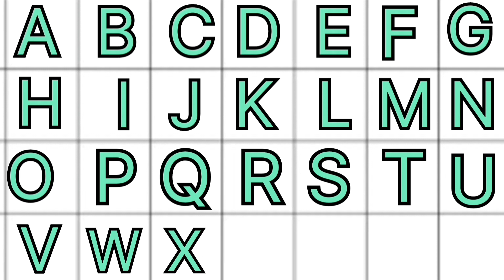English Alphabet |ABCD | Learn abcd | AlphabetVocabulary |A for Apple , B for Ball, C for Cat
English Alphabet |ABCD | Learn abcd | Alphabet
Vocabulary |A for Apple , B for Ball, C for Cat

Capital Letters
English Alphabets
phonics songs
nursery rhyme
children Playlist. kids songs
songs for children music for children children
Songs,

alphabet songs for children teach, School, Word,
abc phonics song, Alphabet Song, online kids
education abcd songs nursery rhymes english
varnamala ABC Song, Alphabet Songs, Abc
abd
ab
English alphabet ABC with pictures A for apple b
for ball alphabets

for apple b for ball c for cat d for dog e for
a
elephant
a for apple pie
Preschool Learning A B C, Phonic song Alphabet
letters playlist, rhymes, Hindi lullabies, bal geet in
hindi, bachon ke songs hindi, a se anar
varnamala, geet, phonics,
a for apple b for badka apple, phonics sounds of
alphabets, apple ball cat dog elephant fish gorilla
hat, english varnamala, a for apple b for ball c for
cat d for dog, a b c de f g, a for apple b for ball c
for cat, abcd, english alphabets, Fun with
Alphabet, a for apple b for ball, a for apple e, a for
apple b for badka apple c for chotka apple
comedy abcd phonics song abcd phonics

Abcd a to
English_alphabet
A_for_apple b_for_ball
Educational video for toddler
Learn online
Daily Learning for kids